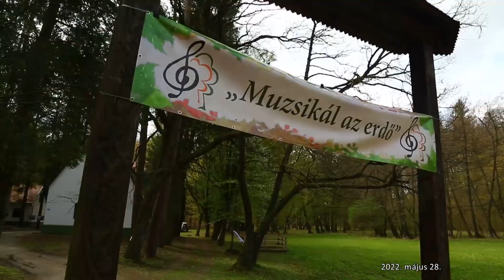M5 TV – Muzsikál az Erdő a hubertlaki rengetegben – 2022/22. adás – 2022.05.28.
A hosszú tél és a járványidőszak után irány az erdő, frissüljünk fel az erdei életközösséggel együtt! Erre kiváló lehetőség a „Muzsikál az erdő”! Hangolódjunk rá a természet ritmusára a Bakony szívében, a Hubertlak környéki rengetegben.